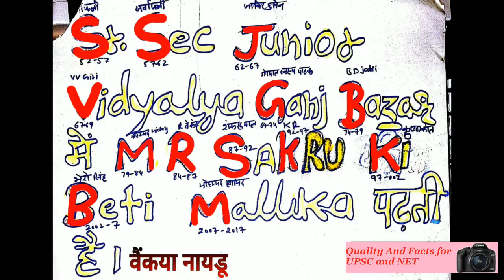vice Presidents of india : A Shortcut Trick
bhaarat ke up rashtrpati
most expected question